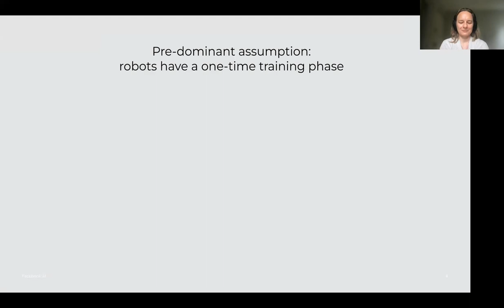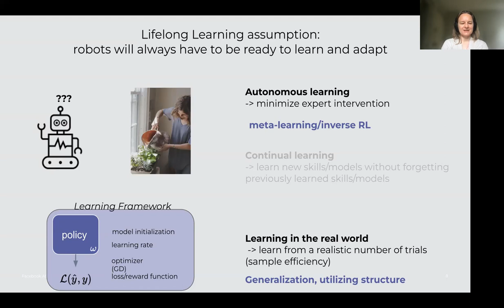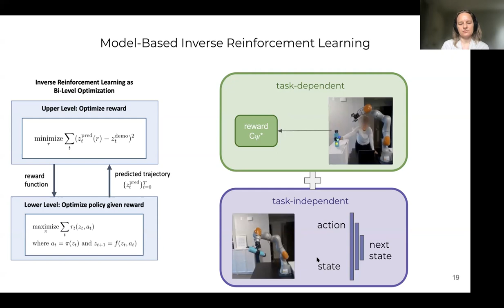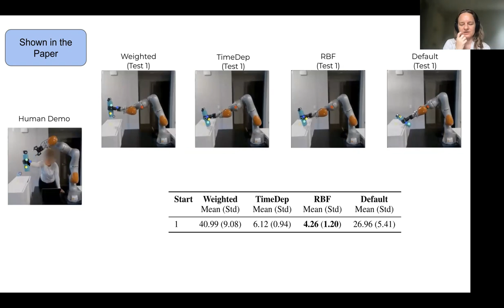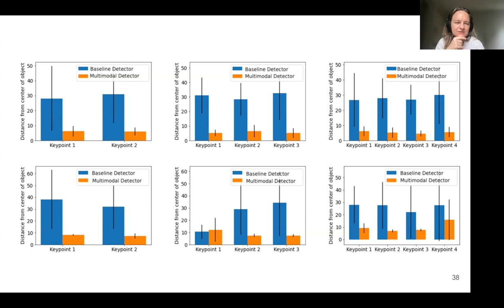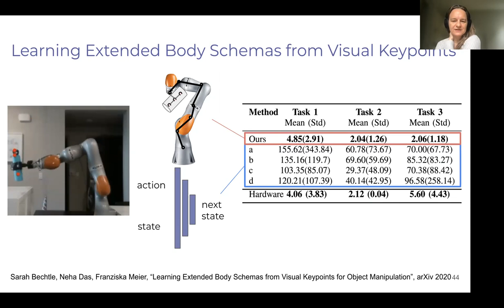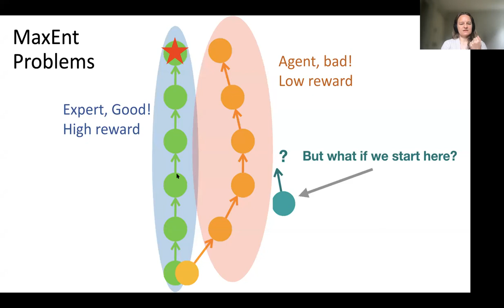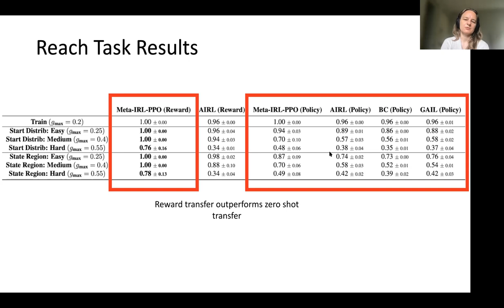Franziska Meier - Lifelong Learning for Robotics @ UCL DARK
Invited talk by Franziska Meier (Meta AI) on March 24, 2022 at UCL DARK.

Abstract: While there has been major investment in developing robot learning algorithms, achieving true autonomy remains a wide-open research question. A key limitation of current learning approaches is the assumption that learning is a one-time event on a pre-defined task-distribution and that an expert can manually specify how a robot should learn these tasks from multi-modal sensor data. This approach to setting up the learning problem fundamentally hinders robots from being able to learn new tasks or adapt to new situations autonomously. In this talk, I will discuss the challenges of the frontier of a lifelong learning robot and what algorithmic advancements are required to advance the state-of-the-art in autonomous robotics. In short, progress towards lifelong learning robots requires algorithms that enable a robot to learn new skills incrementally and continuously (without forgetting), autonomously (without expert intervention) and sample-efficiently. In this context, I will present our recent advances towards autonomous learning of robotic manipulation skills by enabling the robot to learn reward functions while only requiring minimal expert intervention. Specifically, I will present a unified framework for model-based and model-free reward learning algorithms, that can either learn rewards from demonstrations or under-specified (sparse) rewards.  Finally, I will discuss the challenge of learning rewards that generalize to novel settings, and present initial insights from our empirical analysis of how well learned rewards generalize.

Bio: Franziska Meier is a research scientist at FAIR (Facebook AI Research). Previously she was a research scientist at the Max-Planck Institute for Intelligent Systems and a postdoctoral researcher with Dieter Fox at the University of Washington, Seattle. She received her PhD from the University of Southern California, where she defended her thesis on “Probabilistic Machine Learning for Robotics” in 2016, under the supervision of Prof. Stefan Schaal. Prior to her PhD studies, she received her Diploma in Computer Science from the Technical University of Munich. Her research focuses on machine learning for robotics, with a special emphasis on lifelong learning for robotics.